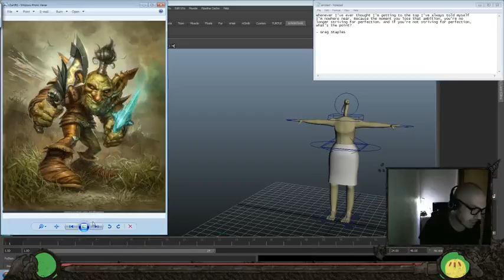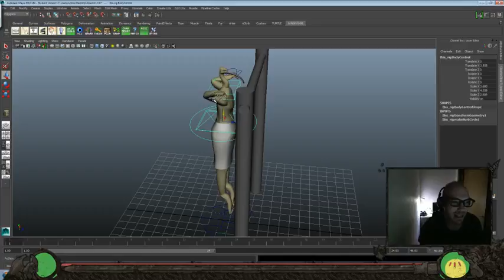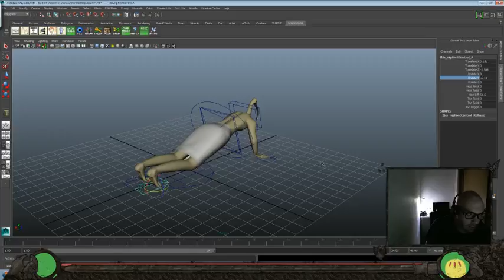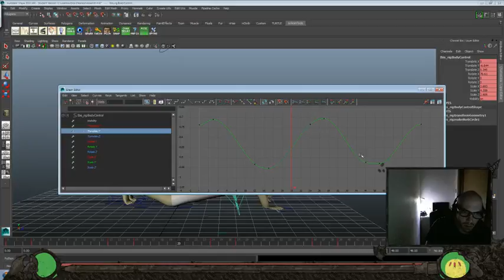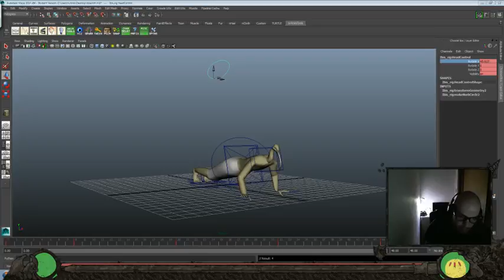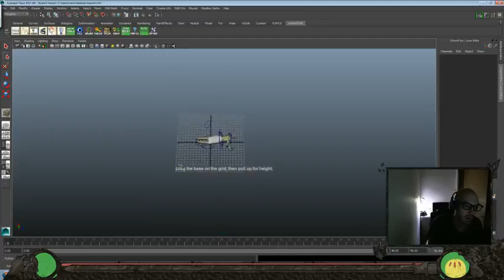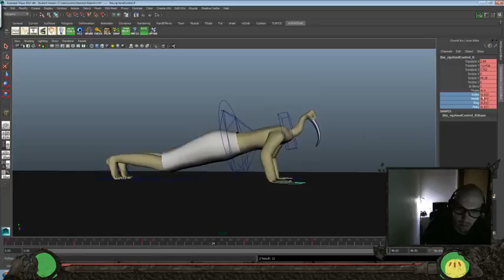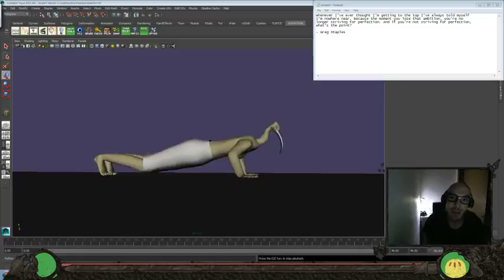Animation Time! - Ibis Rig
Today's Inspiration:
Whenever I’ve ever thought I’m getting to the top I’ve always told myself I’m nowhere near. Because the moment you lose that ambition, you’re no longer striving for perfection. And if you’re not striving for perfection, what’s the point?